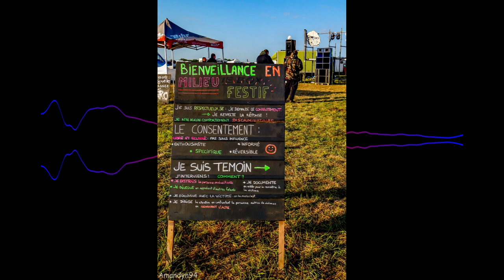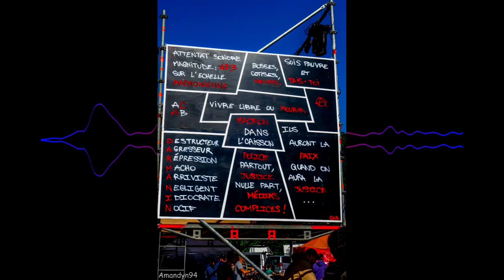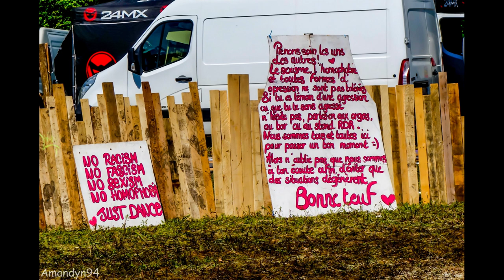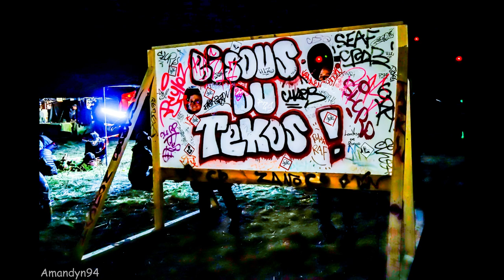Frenchtek 30 / Teknival 2023 / Tekos / Villegongis - Mix - DJ Elvis Architek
HEY COUCOU !
Petit mix en l'honneur des 30 ans du TEKNIVAL en france (Frenchtek) à Villegongis, commune française de l'Indre.

N'hésitez pas à partager le mix si vous aimez ♥
                                                                            TRACKLIST

00:00 - DJ Elvis Architek - Frenchtek30
04:06 - DJ Elvis Architek - Teknival 2023
08:02 - DJ Elvis Architek - Phonk 49.3
11:34 - DJ Elvis Architek - Alcohol effect (Hardtek version)
14:57 - DJ Elvis Architek - Original Process
18:37 - DJ Elvis Architek - Tekno inside
22:16 - DJ Elvis Architek - Banger Shazam
25:26 - DJ Elvis Architek - Mécréant
DJ Elvis Architek :
                                                                               PHOTOS

MiHomme, Victorhlc

                                                                               TAGLIST

Frenchtek 30, Frenchtek 30 ans, frenchtek, teknival, teknival 2023, mix frenchtek, mix teknival, vidéo teknival 2023, vidéos frenchtek 30 ans